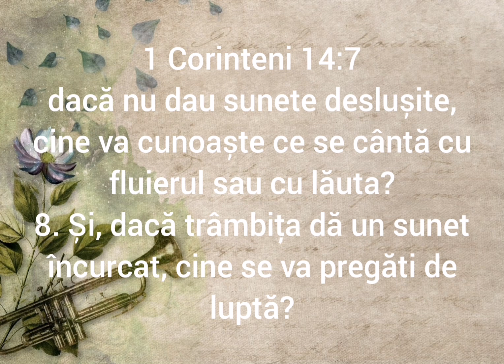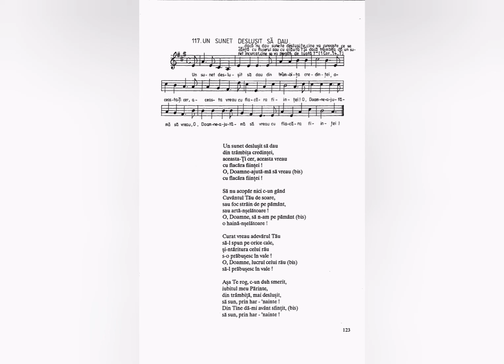Un sunet deslușit să dau - Nicolae Moldoveanu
Lista volumelor de cantari existente în depozitul editurii Comorile Harului din Deva:
Cantarile Domnului volumele: 1 si 2;
Cantarile Harului volumele: 1, 2, 5, 6, 7, 8, 9, 12, 13, 14, 16, 17, 18.
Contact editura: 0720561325